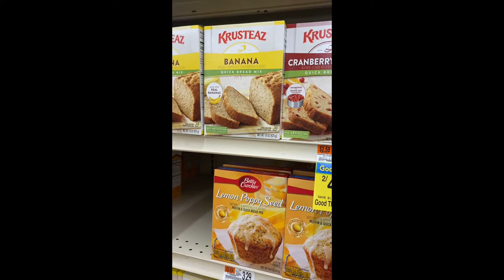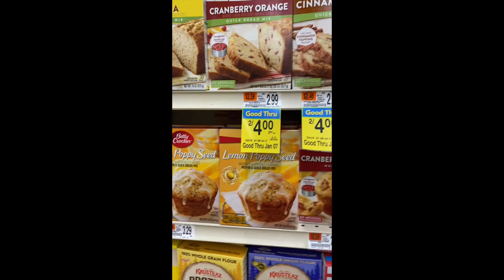Feed the Children and Feeding America Data Dive: Thanksgiving Edition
Take some time to give back this holiday season- Join me in highlighting the valuable contribution data from Feed the Children and Feeding America, and join in the outreach by liking and sharing this video to get the word out on these two charities, as well as the charities you share in the comments below! Let's all pitch in and help one another :-)